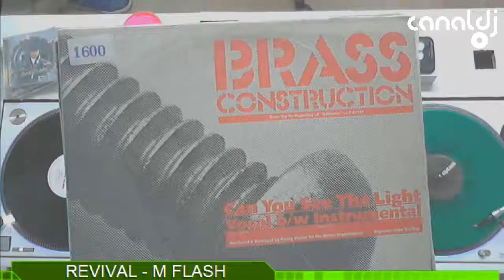Entrevista M Flash - Programa Revival - 21.07.2016 ( Bloco 3 )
Set do DJ M Flash, gravado e transmitido ao vivo no Canal DJ em 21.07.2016